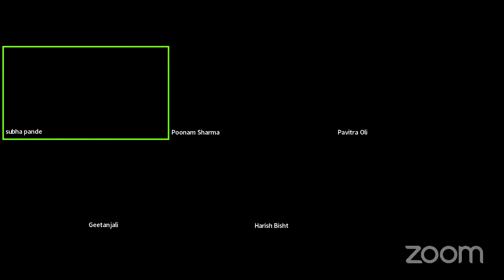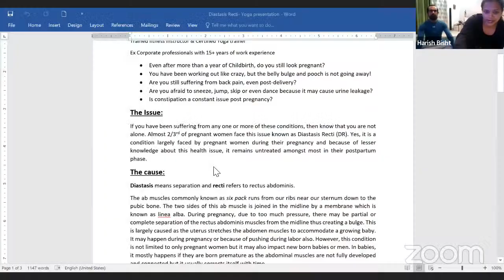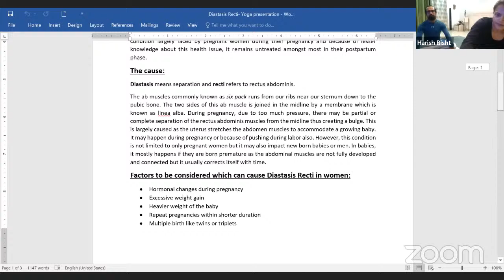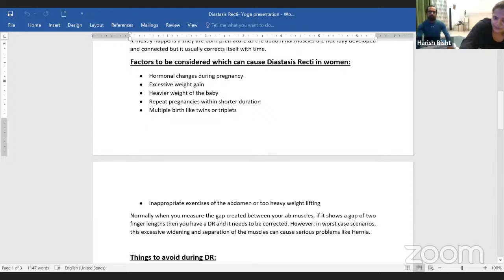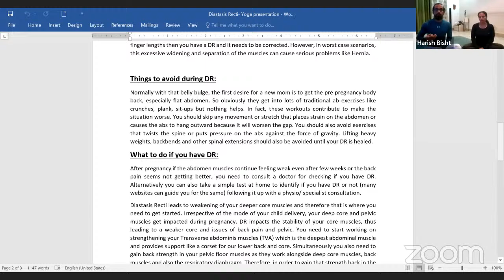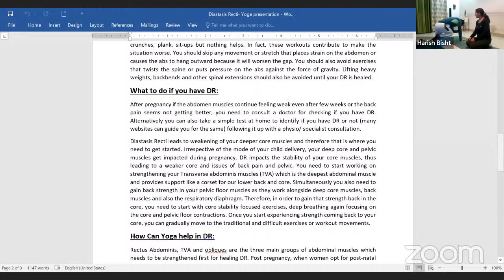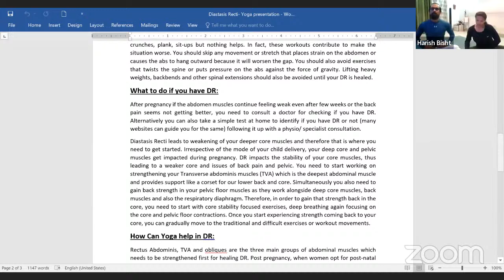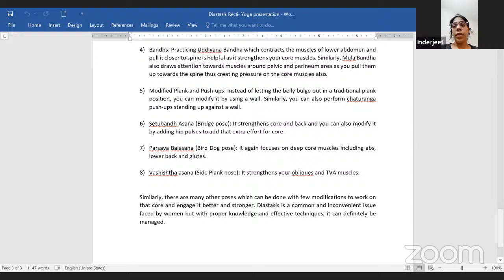DIASTASIS RECTI (DR) AND ITS IMPACT ON POSTPARTUM FITNESS with Fitness Expert Harish and Lipika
Yogaguru Mohan is a multiple therapist with the base of yoga and naturopathy to treat all diseases with no medicine, no injection and no surgery. Therefore, it is treatment with no side effect at all. It has added advantages of side benefits treating chronic problems/diseases. Yogaguru Mohan has a package program of lecture cum demonstration to teach and learn the whole process of attaining holistic health; thus, making the patient one’s own doctor.

Yogaguru Mohan is the founder of the Holistic Healthcare Foundation to serve the humanity. He worked as Director and Head of Training Dept. of Vedic Upchar Sansthan (Regd.) for three years.

Yogaguru Mohan has organized over hundred yoga and naturopathy awareness, training and treatment camp, specialized memory power development training and stress-management training in national and international level. He trained over hundred trainers on Yoga and Naturopathy, treated over thousands patients and spread awareness program to over hundreds of thousands of people. He is in selfless service to spread the light of yoga with the mission and vision.

Yogaguru Mohan has done various special case studies with success viz. Parkinson disease with other chronic problems viz. HBP and Arthritis, cured-2006, Paralysis (15 years old case at the age of 74) – 2005, Diabetic (Surgical operation avoided) – 2004, chronic asthma (12 years child suffering for 6-7 years of age) – 2003, Depression and insomnia cured (5 years old case) – 2003 spec removed – 2000.